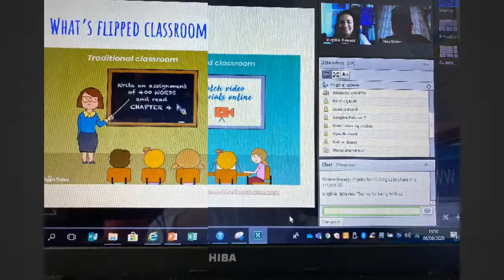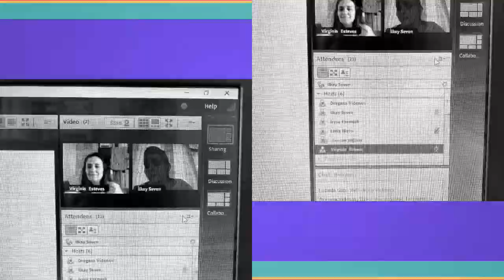eTwinning Event Inside Out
To promote our eTwinning project, the team has arranged an event.
It was a success, we hope we have inspired other teachers to try the flipped classroom methodology!